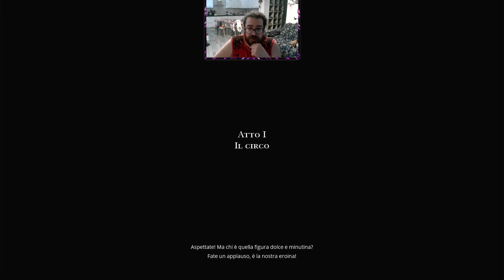Let's Try! A Juggler's Tale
Una fiaba raccontata da marionette, i più piccini la adoreranno.